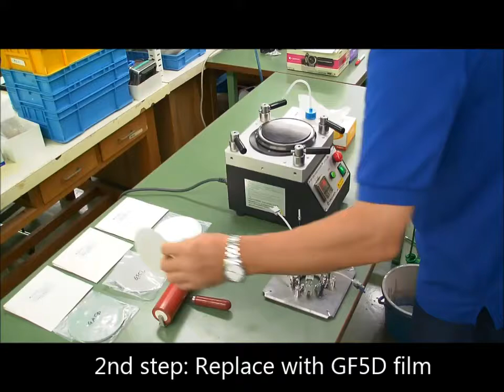Seikoh Giken PH55-F0415-860 HFBR Fixture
Seikoh Giken Company introduces a line of polishing fixtures for HFBR applications.
The fixture introducing in this video PH55-F0410-860 correspond with the following connectors.

SIMPLEX   4511Z 4501Z
SIMPLEX LATCH   4513Z 4503Z
DUPLEX LATCH  4516Z

Specification
Capacity: 18-axis Hybrid type holder
Capacity for each connector type
SIMPLEX:                 9 connectors*1   (can be increased by adding additional IPC hook)
SIMPLEX LATCH:  18 connectors
DUPLEX LATCH:     9 connectors

Seikoh Giken also offers fixtures for other HFBR type connector.